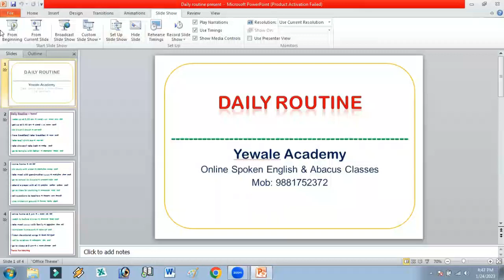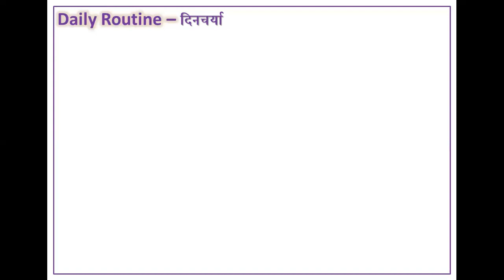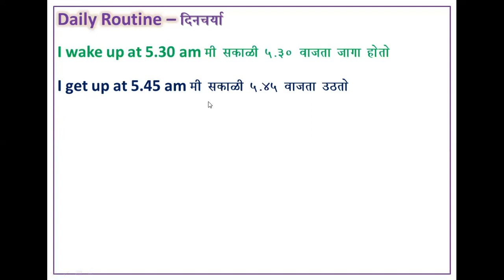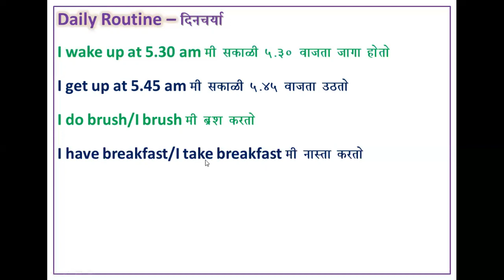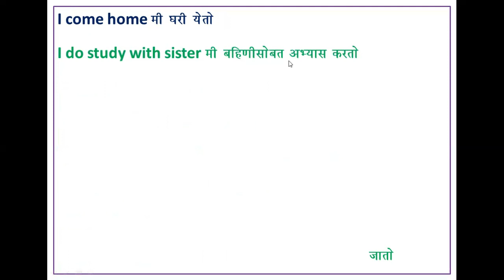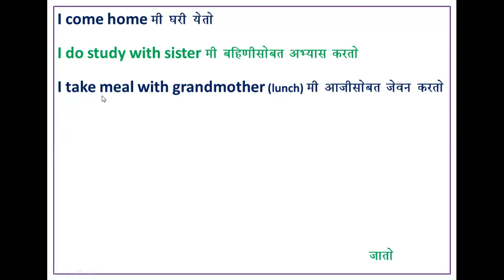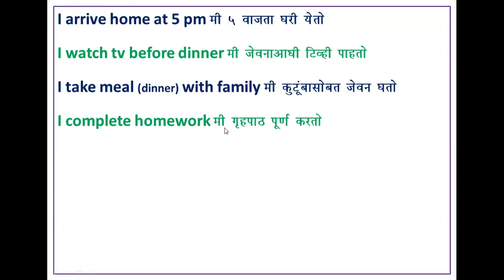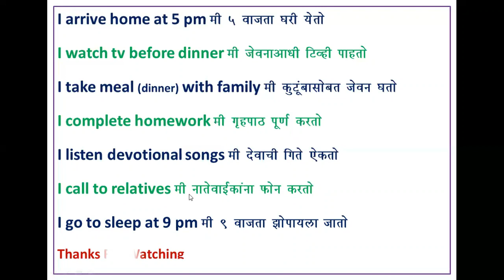Daily Routine For Students In English | दिनचर्या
daily routine for students
Daily Routine For All
daily routine for students time table
daily routine for students in english
daily routine for students class 11 12

For More Details:
Yewale Academy
(Online Spoken English, Abacus & Computer Classes)